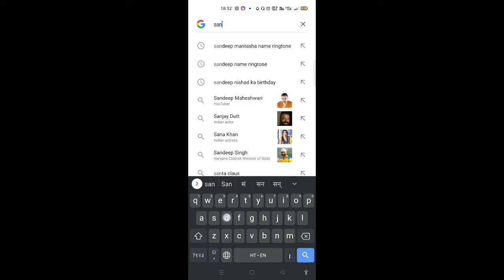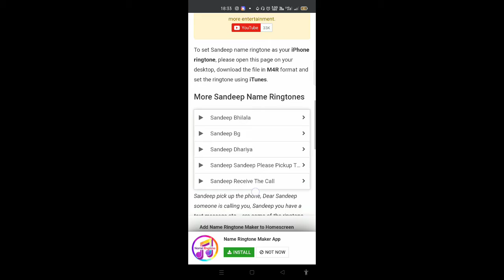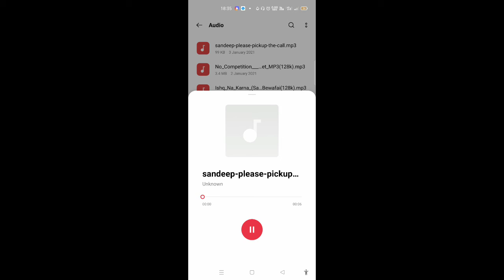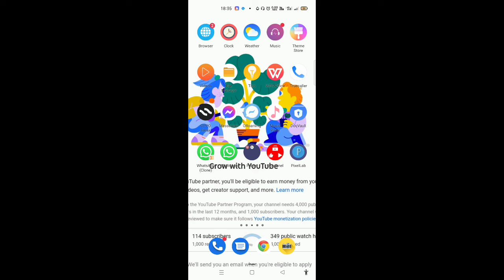10 second में अपने नाम की ringtone बनाएं। Ringtone banaye amazing triks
hello friend ajjki es video me apko batane wala hu ki aap apne name Ki ringtone kaise bana sakte Hai Ji ha dosto ap Apne name Ki ringtone Bana sakte Hai sirf 10 second me   to video ko end  tak dekhna thanks

video es for educational purpose Only. copyright disclaimer Under section 107 of the copyright act 1976 allowance is made for `fair use` for purpose such as criticism, comment, news reporting, teaching, scholarship,and research.